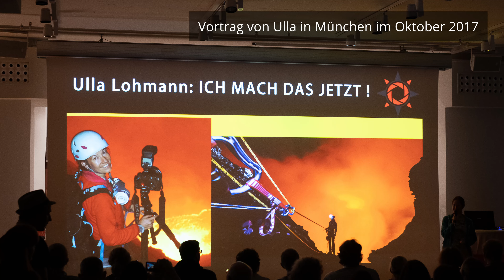Mein Vortrag zum Thema "Amperleben" auf dem Fotogipfel 2024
Auf dem Fotogipfel 2024 zum Thema "Leben" durfte ich mit einigen anderen Fotograf:innen der "Ulla Lohmann Family" einen kurzen Vortrag auf der Bühne halten - was für eine tolle Möglichkeit!

Und ich wollte euch jetzt zeigen, was ich an Bildern präsentiert hatte. Der Text, den ich vor Ort vorgetragen habe, habe ich etwas abgewandelt und als Voice-Over ins Video eingebaut.

Hier der Link zum Blog über den Fotogipfel mit vielen Infos und Fotos:

Die liebe Chrissy,  @Sonnenshyn hat auch zwei tollte Videos vom Fotogipfel gemacht und freut sich, wenn ihr mal bei ihr vorbei schaut:

Fotos und Videos:
Fuji X-T4 & Fuji H2S

Schnittprogramm:
DaVinci Resolve